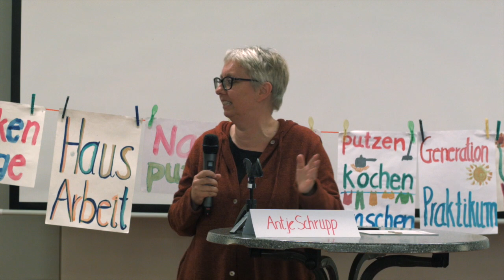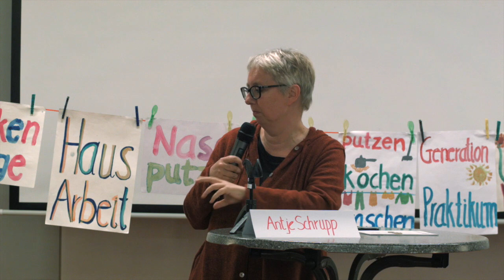Care-Revolutionieren mit Grundeinkommen? - ANTJE SCHRUPP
Dr. Antje Schrupp ist Politikwissenschaftlerin und Journalistin. Sie forscht und publiziert vorallem zur politischen Ideengeschichte von Frauen und ist in verschiedenen feministischen und postpatriarchalen Netzwerken aktiv, unter anderem beim Internetforum und im Netzwerk Care Revolution. Auf ihrem Blog »Aus Liebe zur Freiheit« kommentiert sie aktuelle politische und feministische Themen.
Sie war eine der vier Referierenden auf der Veranstaltung Care- Revolutionieren mit Grundeinkommen? die am 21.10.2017 in Frankfurt am Main stattfand.